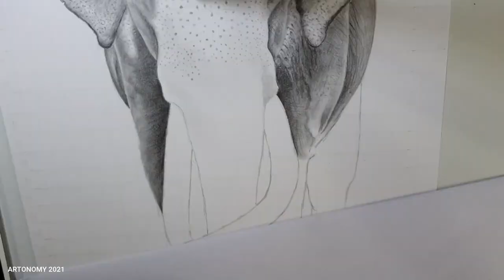Nadungamuwa Raja Pencil Drawing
නැදුන්ගමුවේ රාජා - 'Nadungamuwe Raja' is the former main casket bearer of the procession of Esala held in Kandy Sri Lanka. Nadungamuwe Raja was one of the tallest tuskers in Asia.

Nadungamuwe Raja pencil Drawing is a work of 20 hours.
I used Staedtler 2B, 3B, 5B, 7B and EE pencils.